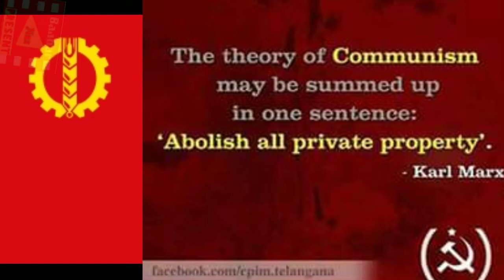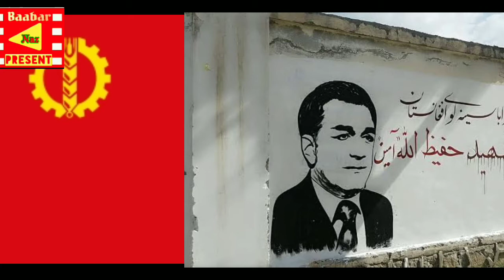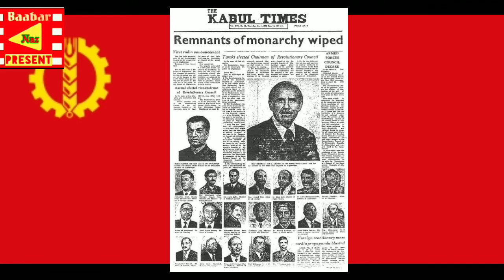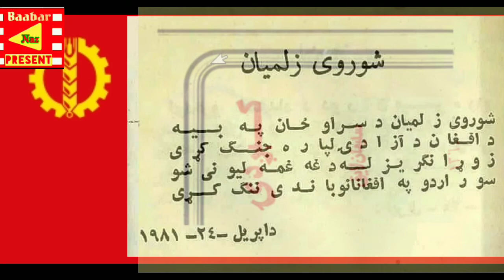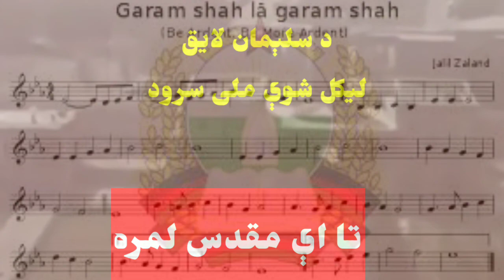سليمان لايق/ author Sulaiman Laiq Afghan Poet Thinker Political leader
Sulaiman Laiq born in sharanan paktika 1930
Died 2020 Agust